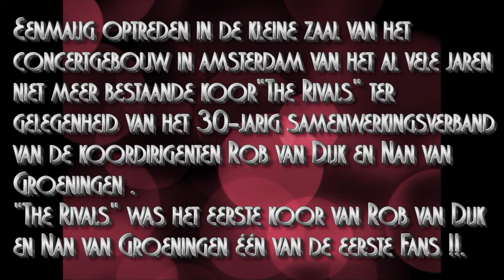The Rivals bij Rob en Nan.mpg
Eenmalig optreden van het voormalige jeugdkoor The Rivals(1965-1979) op 20 maart 2010 in de kleine zaal van het Concertgebouw in Amsterdam tijdens de viering van de reeds 30-jarige samenwerking van de koordirigenten Rob van Dijk en Nan van Groeningen.  The Rivals was het eerste koor van Rob van dijk. The Rivals maakten 3 LP's en werkten aan vele TV-shows mee.
Nan van Groeningen was een van de eerste fans van The Rivals.